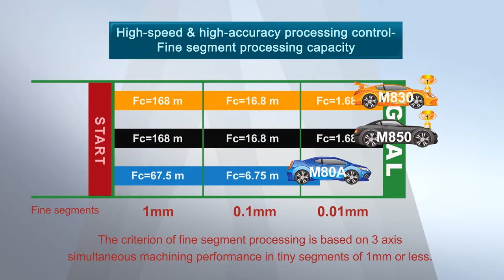High-speed & high-accuracy Control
This function can analyze the program path for the machining program composed of tiny line segments, and improve the surface smoothness of the workpiece with the optimized feed speed to ensure the shape accuracy of the workpiece surface and shorten the machining time. High speed & high accurancy can be support 2 part systems at the same time (M800 series only).